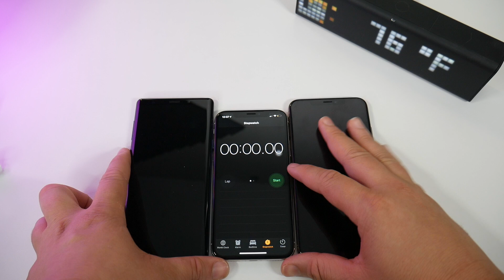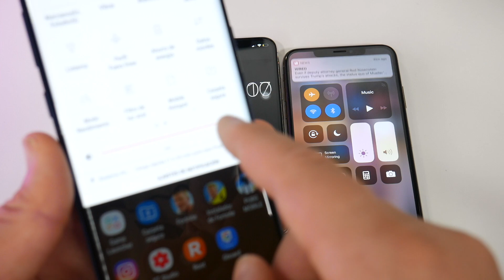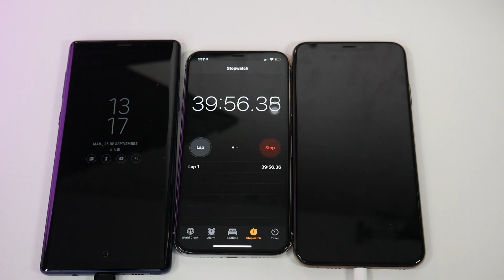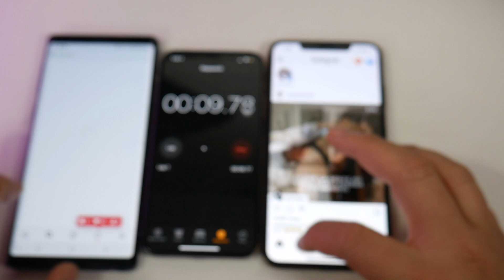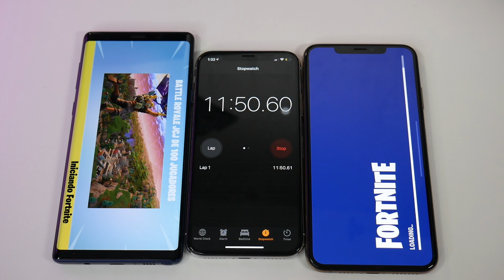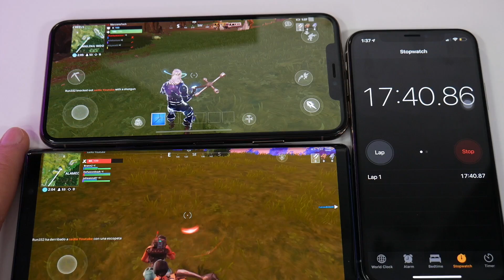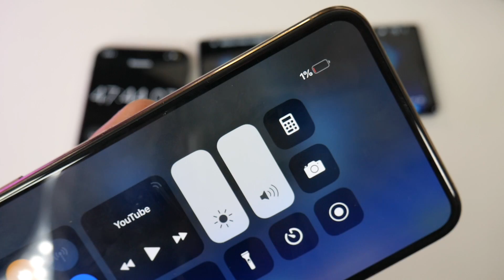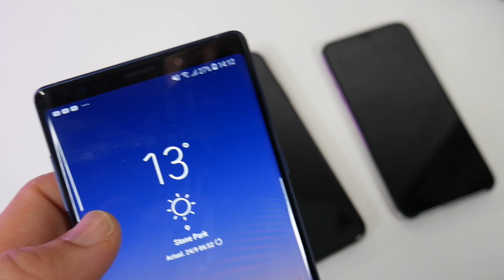iPhone Xs Max VS Galaxy Note 9 BATERIA - UNA VERGUENZA TOTAL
POR FAVOR VER VIDEO COMPLETO ANTES DE COMENTAR !